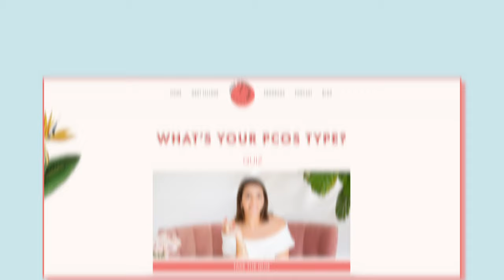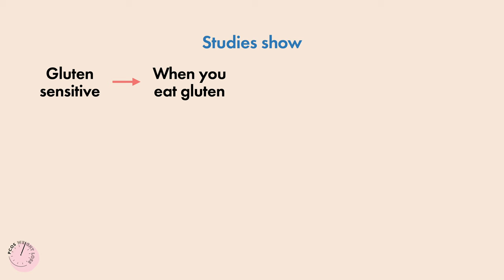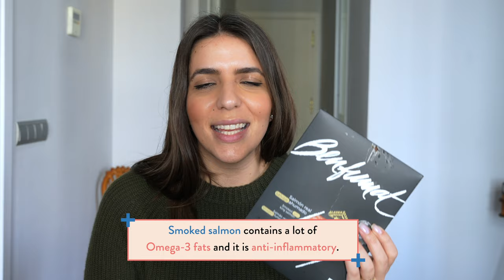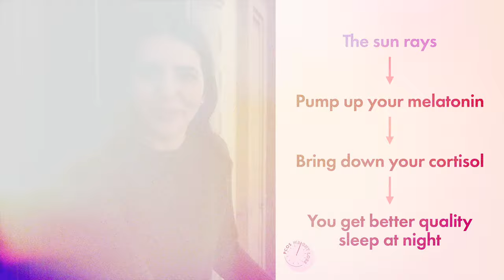PCOS: 5 Tips to Have 10x More Energy Throughout the Day & Fight Adrenal Fatigue!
I’m going to be sharing the BEST ways to fight fatigue with PCOS. I’ll also be showing you a peek into how I’ve been keeping my energy up while exploring Spain. You'll discover what causes fatigue with PCOS and what PCOS lifestyle changes you can make to pull you out of that brain fog!

►Join us in The Cysterhood, a community of women learning how to manage PCOS & lose weight, Gluten and Dairy Free!